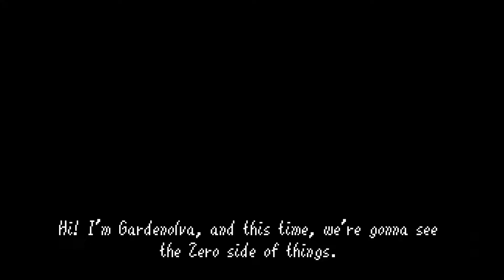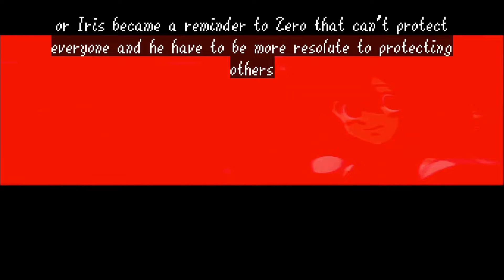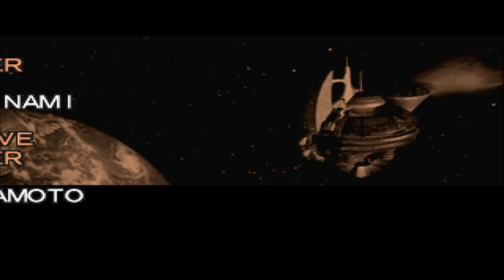Mega Man X5 EP#15 (ENDING B): Memory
It's Zero's turn to beat Sigma for this episode!! Will this answer his question?